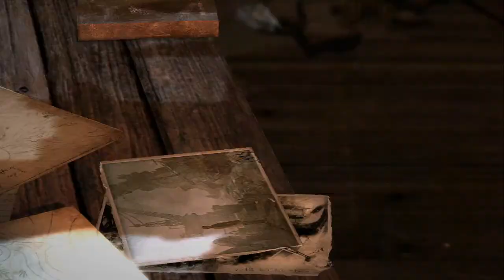Tomb Raider 2013 | Capitulo 12